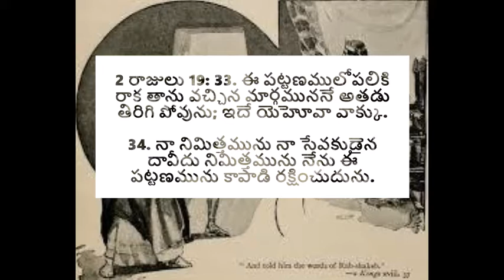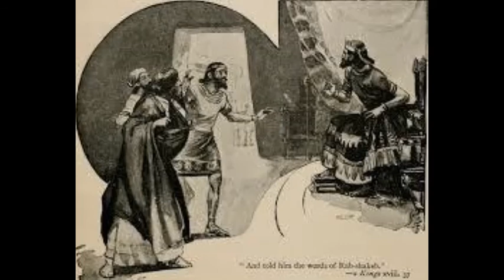దేవునికి వ్యతిరేకంగా లేచిన వారు ఎమౌతారు | If you stand against the Lord - అనుదిన మన్నా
What happens when yu stand against the Lord? Is any human or any power enough to show thir might to the Almighty? Are you faced with a problem like that? Then you have to understand the Lord is watching your struggle. Turn to him and he will fight the battle. Listen to this TeluguChristianMessage DailyDevotion Sermon by Pastor Aseervadam.